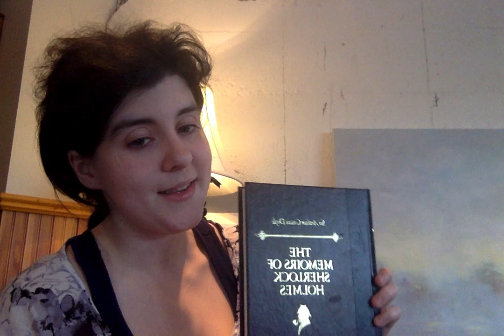Sherlock Showcase 12: The Adventure of the Copper Beeches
Join us for Sherlock Showcase, where we read from Sir Arthur Conan Doyle's famous Sherlock detective series.